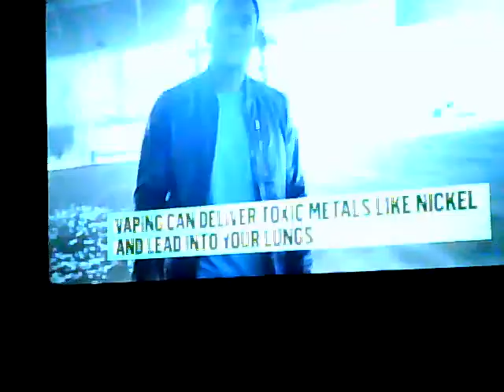Ge Ge's magic gift. I'll put the link in the description so you can see the magic.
This is the gift I sent to GE GE from hanging with paw paw
Here is the link check him out he has  great stories and always a fun time with gifts and goodies. Iven Sophie Karry Johnny and Hidi paw paw's outlaws are always great to hang out with on Saturdays.